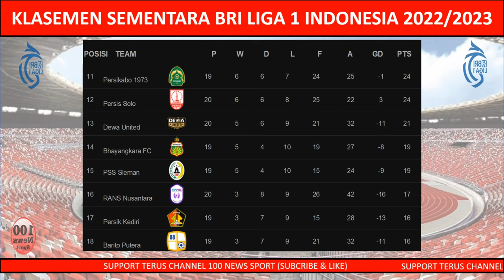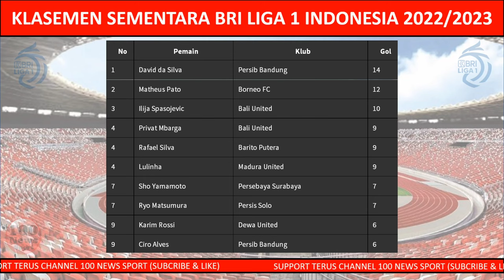Jadwal BRI Liga 1 2023 Hari ini (26 Jan 23) - Persib vs Borneo FC - Klasemen BRI Liga 1 2023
Hasil Pertandingan BRI Liga 1 Indoneisa,
Rabu, 25 Januari 2023
- Persija Jakarta 4 - 2 PSM Makassar
- RANS Nusantara FC 4 - 4 Bali United